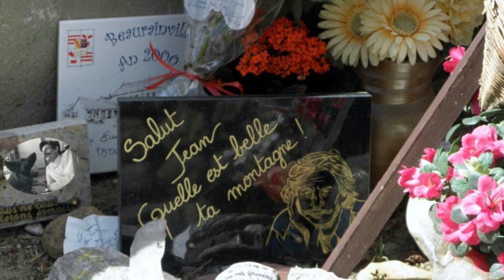Ma france Jean Ferrat